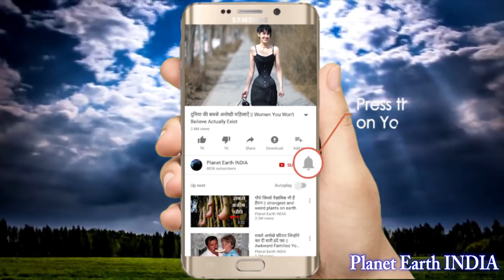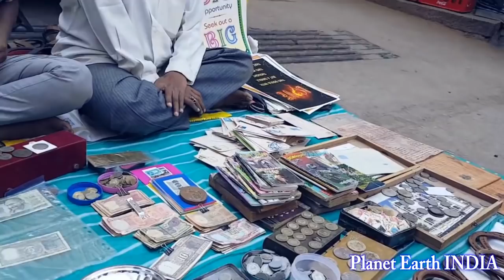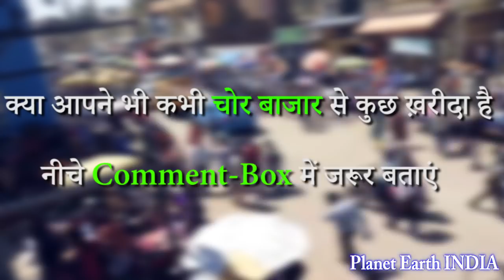भारत के 5 प्रसिद्ध चोर बाजार || 5 Famous Thieves Market of India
आज हम आपको देश के 5 ऐसे बड़े बाजारों के बारे में बता रहे हैं, जहां चोरी का सामान मिलता है। यहां चोरी के जूते, फोन, मोबाइल, गैजेट्स, ऑटो पार्ट्स से लेकर कार तक बेची जाती है। वीडियो को अंत तक पूरा देखें और अपनी राय अवश्य दे। धन्यवाद।

मिश्रवासियों के ये रीती रिवाज देख आपकी भी फट जाएगी

प्राचीन दौर की ये सजाएँ देख आपकी भी फट जाएगी

Water Slides जो आपने पहले कभी नहीं देखी होगी

इन जेलों में जाने के लिए लोग तरस रहें हैं

महिलाओं के चोरी करने के ये तरीके आपके होश उड़ा देंगे

अमेरिकी पुलिस ने पकड़ा 2048 से आये एक जिन्दा समय यात्री को

Extra Body Parts के साथ पैदा होने वाले अजीब इंसान

जब समुद्र से बाहर निकल कर आयी असली जलपरियां

जापान के ऐसे आविष्कार जो आपको सोच में डाल देंगे

ऐसे अजीब काम सिर्फ जापान में ही किये जाते है

पूरा गांव भेजता है अपनी बेटियों को इसके पास

चीन के ऐसे राज जिनको सुनकर आपके होश उड़ जायेंगे

जब जानवरों के पेट में मिली ऐसी अनोखी चीज़ें

अगर ये सब कैमरा में कैद ना होता तो

जब बेटियों ने पिलाया अपने ही पिता को अपना दूध

विज्ञान की समझ से परे है पेड़ो पर लगने वाले ये फल

भूतों से डरने वाले इस वीडियो को ना ही देखें

बाल काटे जाने वाली घटना एक सबसे बड़ा अनसुलझा रहस्य

समय यात्रा कर पहुंचे यहाँ और फिर वे यहीं रह गए

सबसे अनोखी नौकरियां जो देती है पैसे ही पैसे

अनोखा देश जहाँ महिलाओं का पैन्ट्स पहनना भी मना हैं